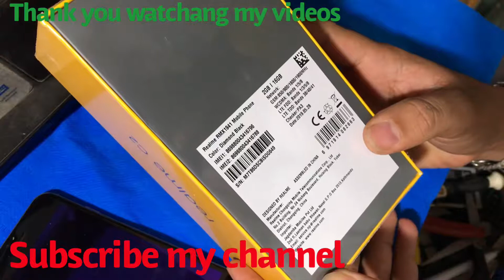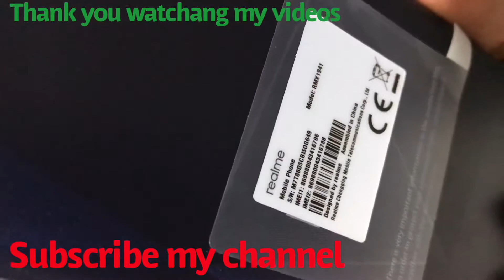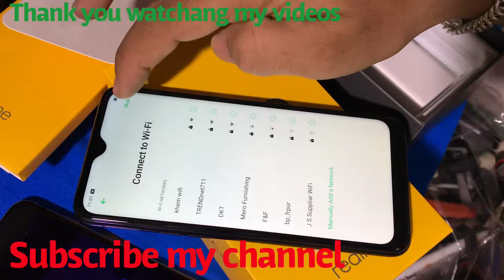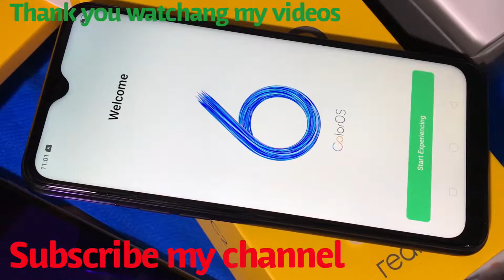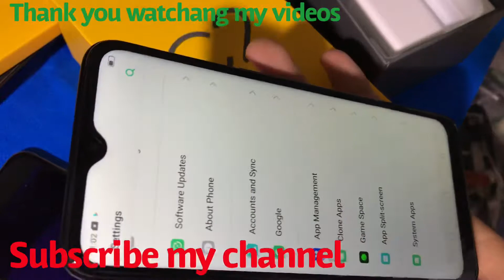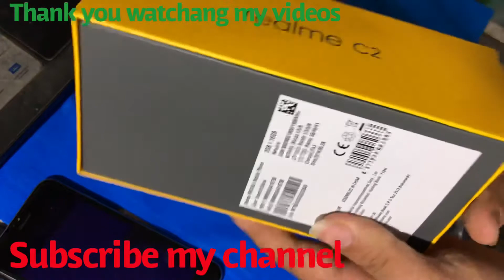How to Realme C2 Unboxing 2GB Ram 16GB storage